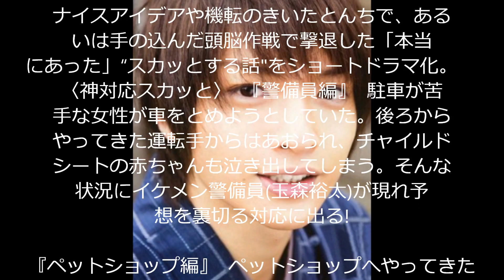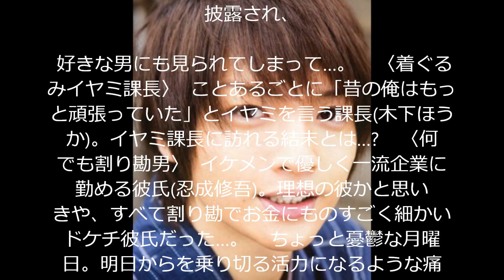痛快TV スカッとジャパン キスマイ玉森の神対応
キスマイ玉森裕太…イケメン神対応!駐車場で大活躍▽中村静香…スマホで何でも撮る女▽イヤミ課長…着ぐるみではい!論破▽忍成修吾&古畑星夏…何でも割り勘男
【MC】  内村光良(ウッチャンナンチャン)　    【スタジオゲスト】  IKKO　  キャイ～ン　  指原莉乃(HKT48)　  陣内智則　  三田寛子　  (50音順)    【ショートドラマ出演ゲスト】  〈神対応スカッと〉  玉森裕太(Kis-My-Ft2)　    〈すぐ撮るスマホ女子〉  中村静香　    〈着ぐるみイヤミ課長〉  木下ほうか　    〈何でも割り勘男〉  忍成修吾　  古畑星夏